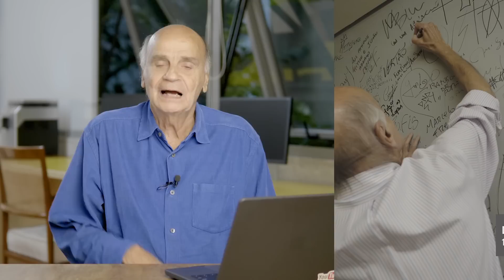Letra de médico, calvície e bloco "Vraunelas" | Comentando comentários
Chegou mais um episódio do quadro "Comentando comentários" onde o dr. Drauzio responde a perguntas enviadas por vocês. Dessa vez, ele fala desde ter lecionado como professor de química por 20 anos até a letra ilegível de alguns médicos. Quer participar dos próximos? Deixe a sua pergunta ou sugestão aqui nos comentários.

Realização: Júpiter Conteúdo em Movimento